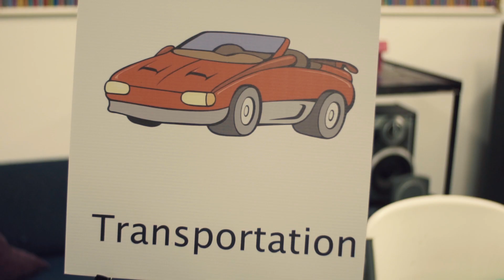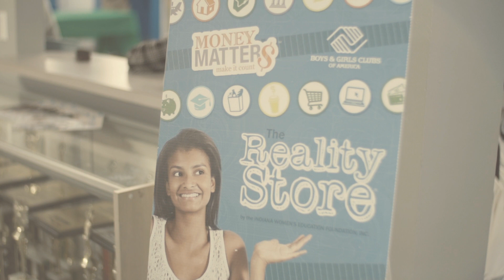Reality store Long Version